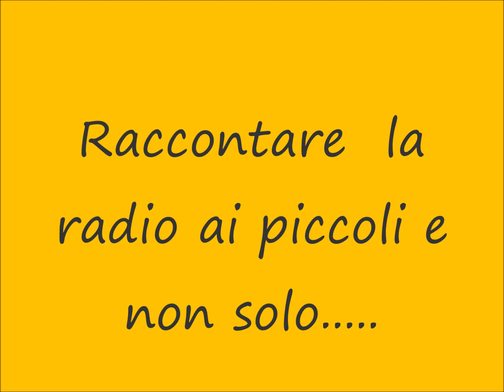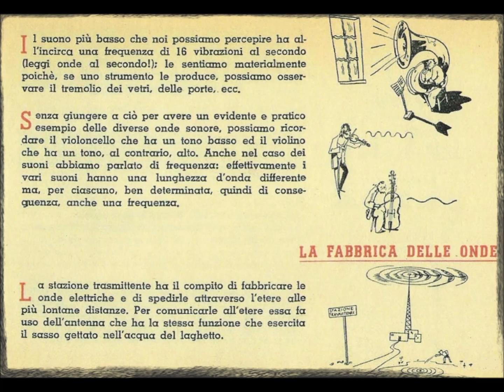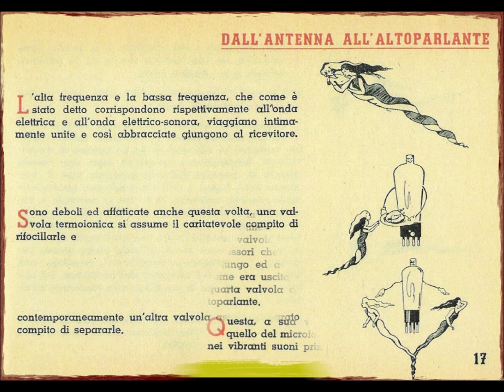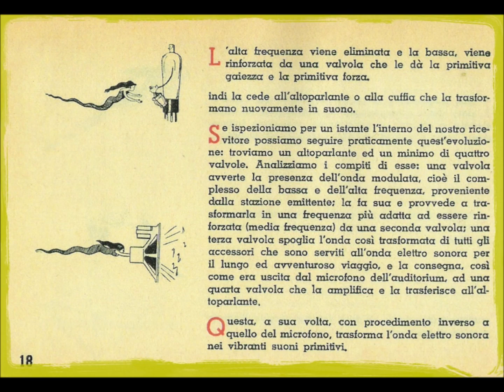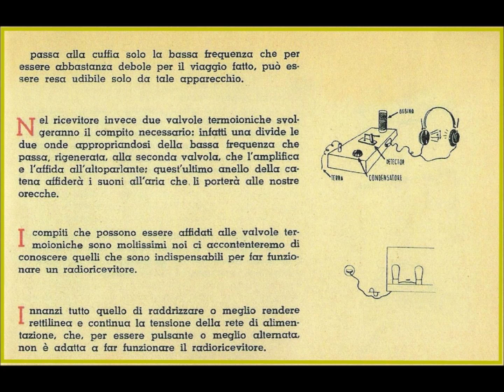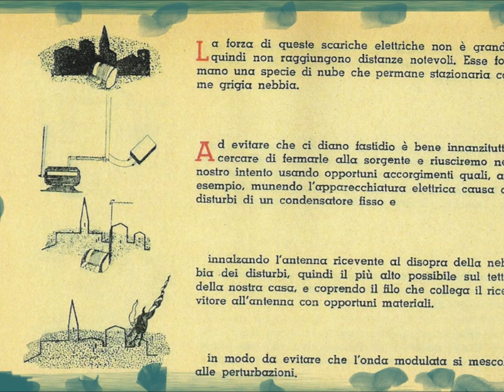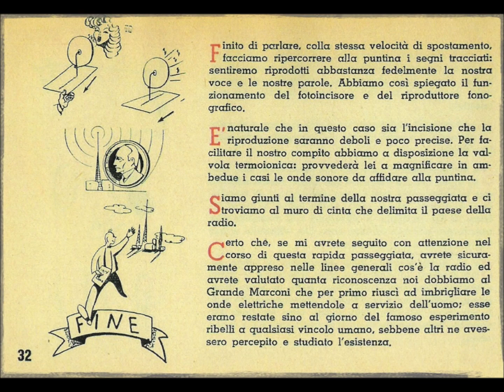Storia delle onde radio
Raccontate la storia della Radio ai vostri ragazzi. Questo filmato  di poco più di 6 minuti vi calerà in questo  mondo fantastico, ovviamente  da leggere  e  con piccoli disegni esplicativi. Sono immagini tratte da un libricino risalente alla prima metà del 900 al quale non saprei dare  precisa  data pubblicato della Radiomarelli. I tempi per la lettura sono forse brevi ma con il PC basta mettere in pausa per poter leggere ogni singola diapositiva. Buona lettura